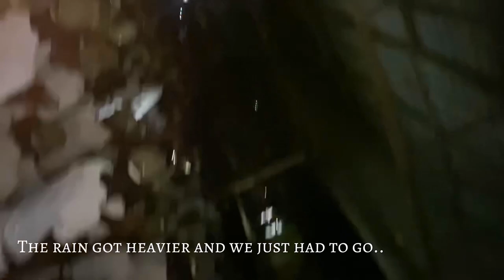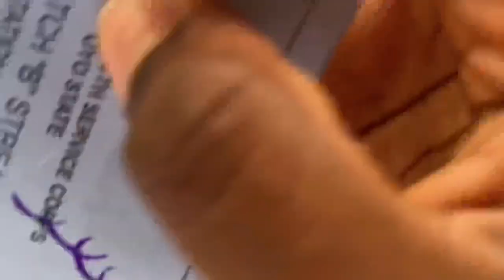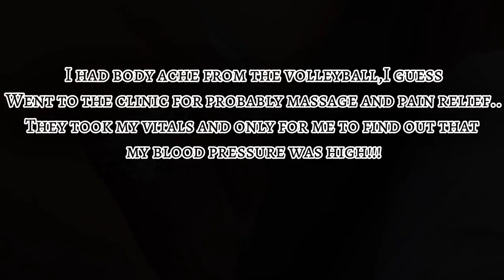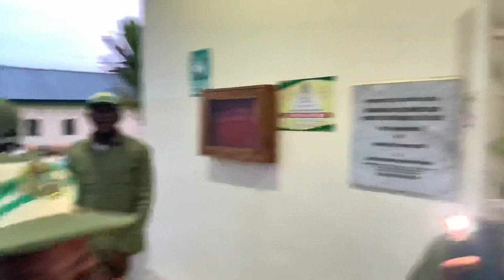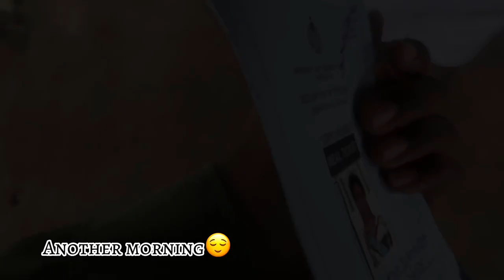VLOG: My unfiltered nysc camp experience| Iseyin,Oyo state | Part 1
I hope y’all enjoy watching this particular vlog as there would be a part 2😉

Xoxo❤️